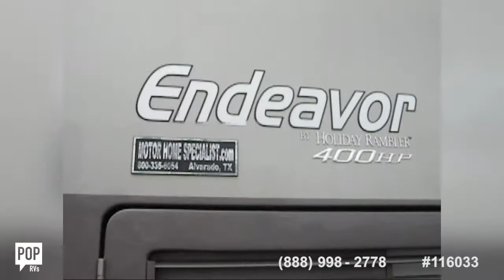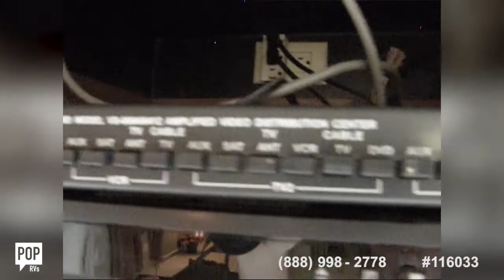[UNAVAILABLE] Used 2006 Endeavor 40 PDQ in Panama City Beach, Florida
2006 Allure 470 in Homosassa, Florida - $98,000

2006 Alfa See Ya Gold 40 in Logansport, Indiana - $75,000

2007 Tour Master T40B in High Springs, Florida - $99,200

2007 Tour 40 KD in Saut Nacoochee, Georgia - $105,600